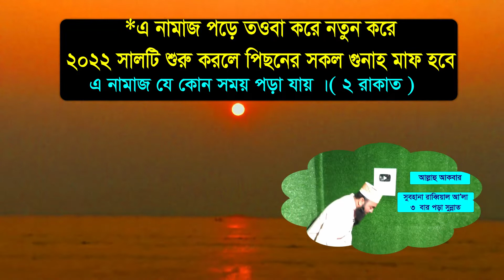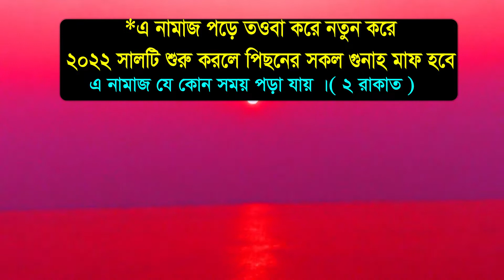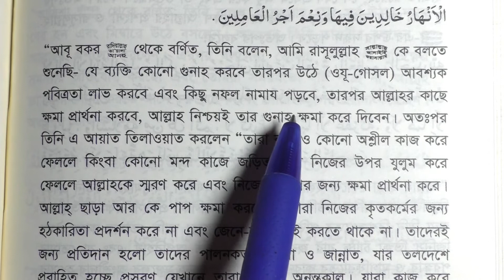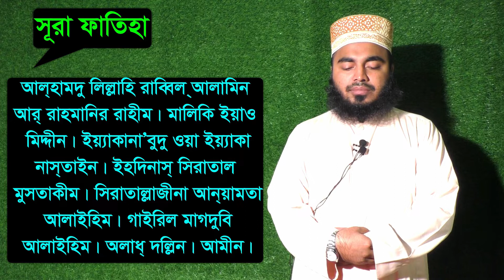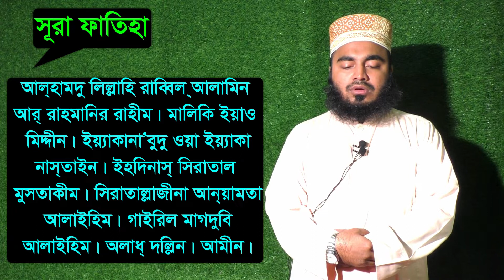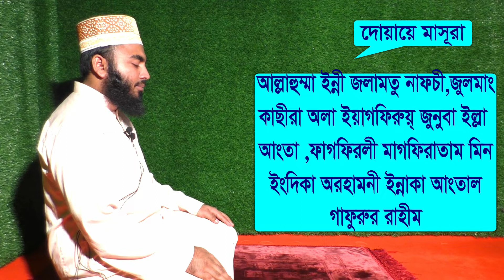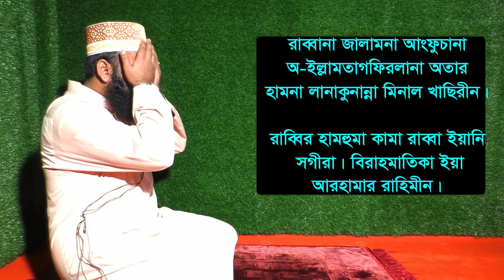২০২২ সালের শুরুতে ২ রাকাত নামাজ পড়লে পিছনের গুনাহ মাফ । নতুন বছরের আমল । তওবার নামাজ । Amol tv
২০২২ সালের শুরুতে ২ রাকাত নামাজ পড়লে পিছনের গুনাহ মাফ
নতুন বছরের আমল
 তওবার নামাজ